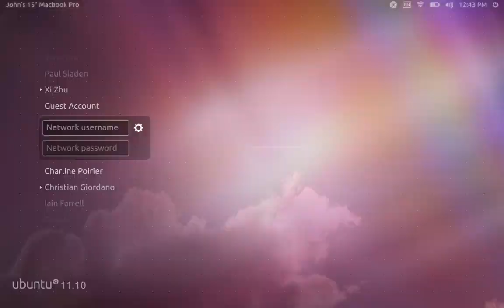LightDm Login Screen Demo